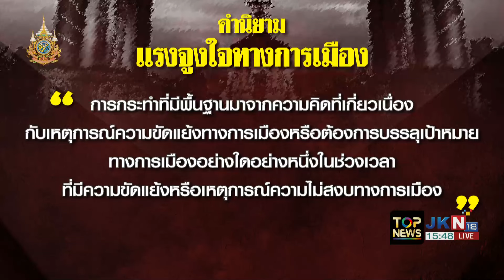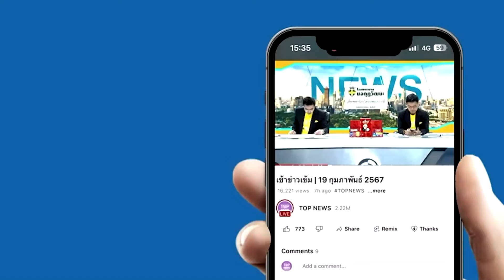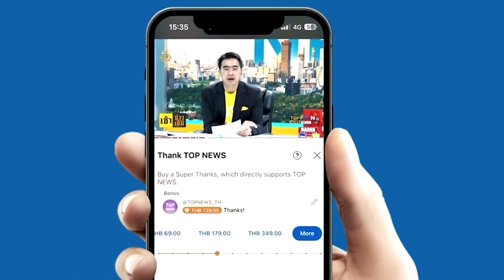"หมอเชิด"เผยคำนิยาม แรงจูงใจทางการเมือง "ประพันธุ์" มองตีความยาก"สาธิตย์"ชี้ยังกำกวม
"หมอเชิด" เผยคำนิยาม "แรงจูงใจทางการเมือง" ด้าน "ประพันธุ์" มองตีความยาก"สาธิตย์"ชี้ยังกำกวม ไม่ชัดเจน